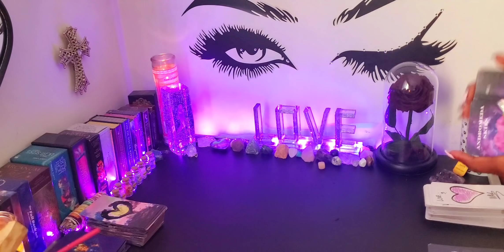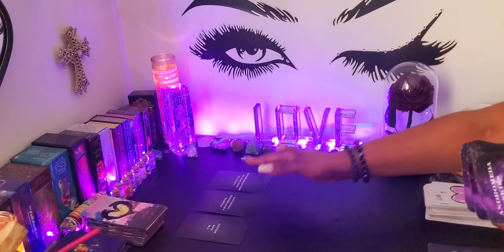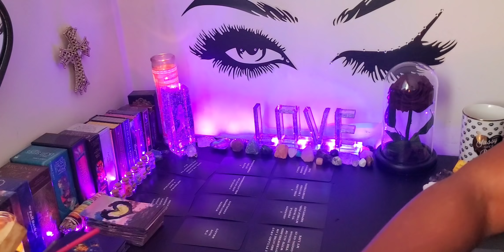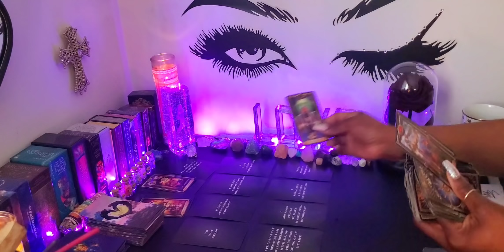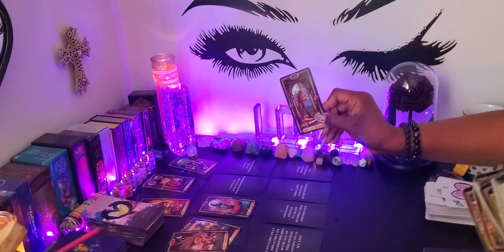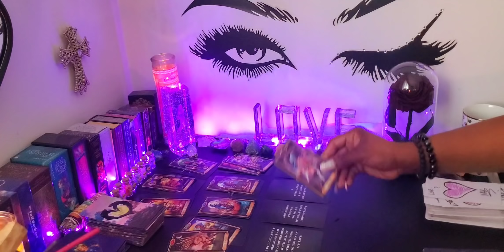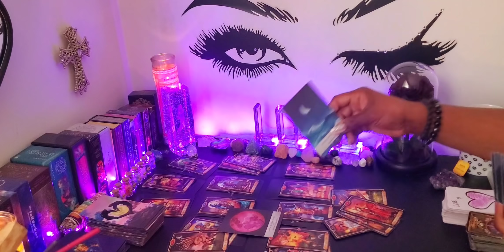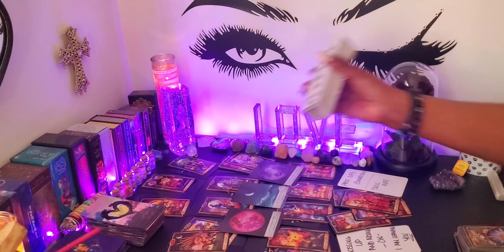♍ VIRGO💫WHAT ARE THEY HIDING..?WHY THE DISAPPEARING ACT?💫💜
👑KINGS & QUEENS👑

My ☀️♍
My  🌙 ♊